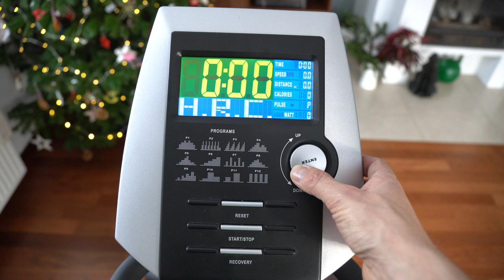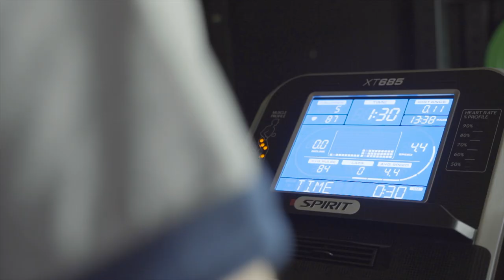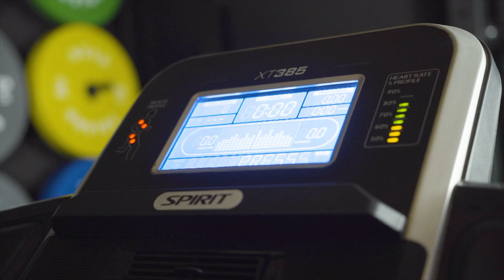youtube video #-6TtTF0JqHc